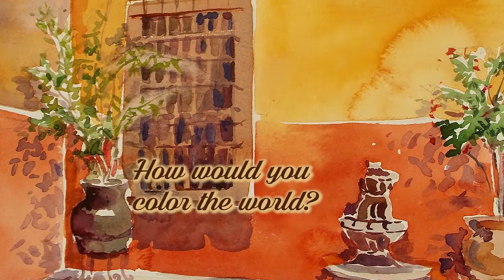Living Art Jo Williams Trailer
Trailer for the full length doc short film, Living Art: Jo Williams: Nationally recognized watercolor artist living in Denton, Texas.